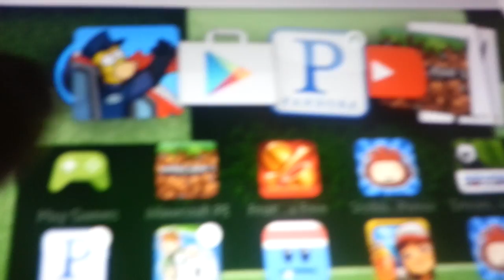Playing minecraft on my tablet